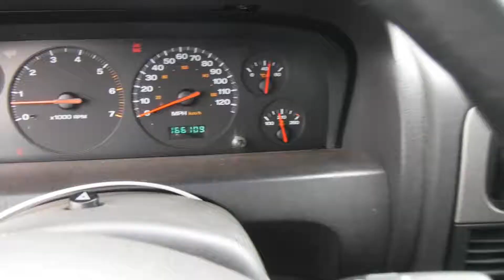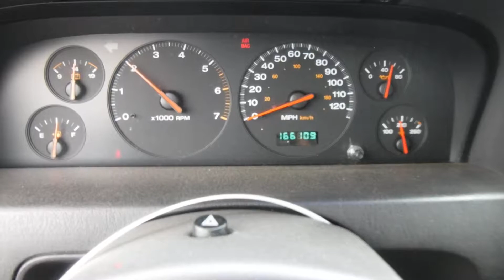S0803C 2001 Jeep Grand Cherokee